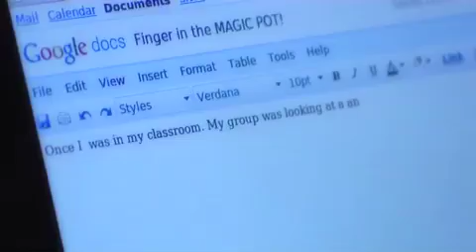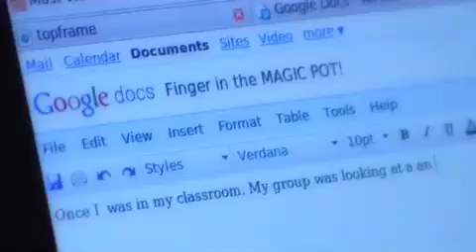Re-thinking pedagogy part 3.mov